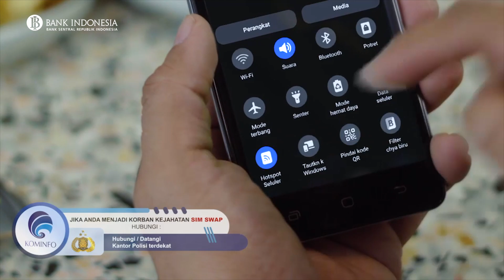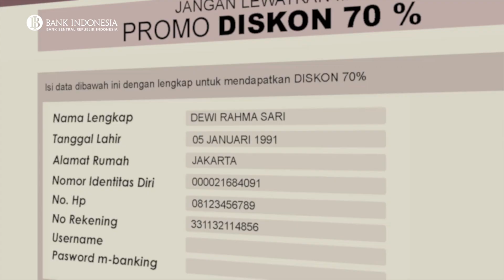Waspada SIM Swap!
Bagi SobatRupiah yang doyan jajan, hati-hati.
Jangan mudah tergiur promo, apalagi sampai isi data pribadi di situs yang nggak jelas. Jangan cuma ponsel yang cerdas, kita juga pun harus cerdas dan jangan sampai tertipu sama mode kejahatan kayak gini 😉

Mode kejahatan siber bernama SIM swap alias pengambilalihan SIM card yang digunakan untuk mengakses data pribadi kita, salah satunya seperti akses transaksi rekening bank. Maka dari itu, jangan sembarang kasih nomor telepon apalagi nomor rekening ke sembarang pihak ya, Sobat.

Yuk, simak video berikut agar bisa berimakna ke orang tersayang sekaligus jadi edukasi supaya lebih bijak bertransaksi.